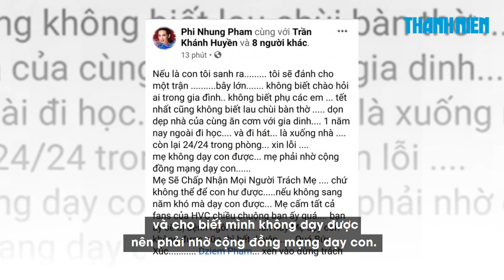Phi Nhung trần tình chuyện 'không dạy được' Hồ Văn Cường, hé lộ nỗi lòng người mẹ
Sau khi Phi Nhung đăng đàn trên trang cá nhân tố con nuôi là Hồ Văn Cường có nhiều biểu hiện không ngoan, dễ bị mắc bệnh sao đã làm dấy lên nhiều ý kiến trái chiều. Nhiều người cũng thắc mắc liệu mối quan hệ giữa hai mẹ con như thế nào sau biến cố này?